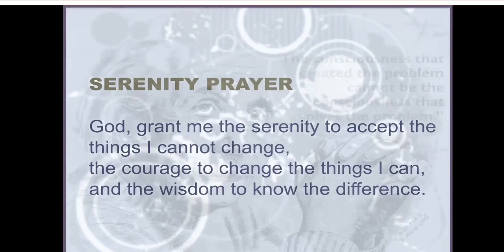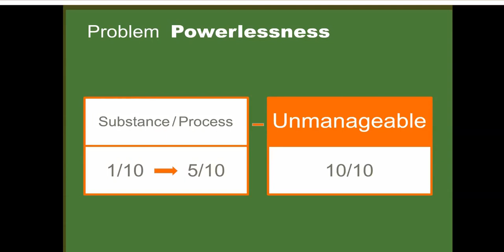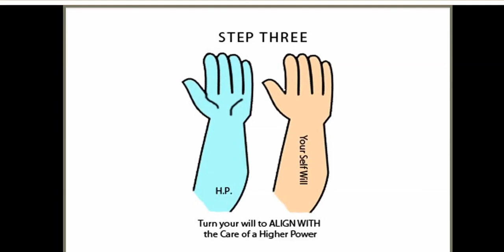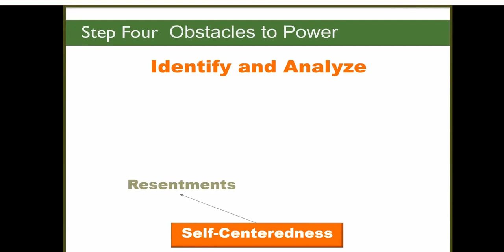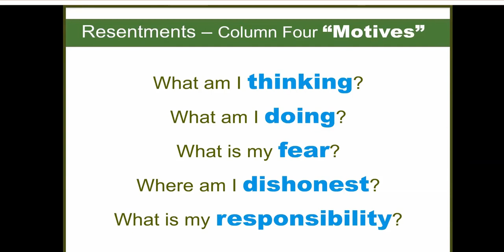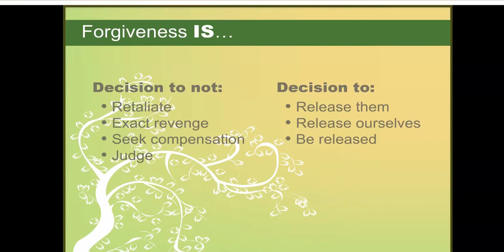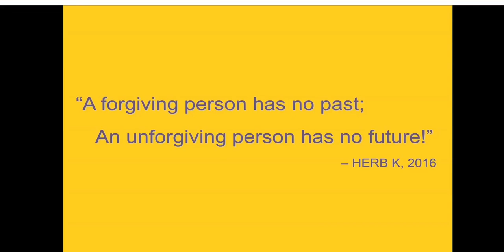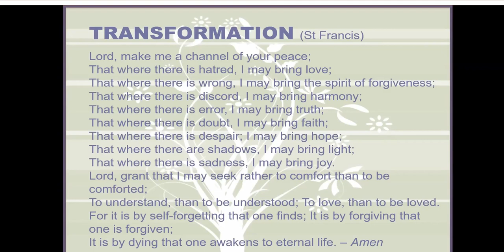Forgiveness - A Decision to Release 2021 Herb K and Dr Fred Luskin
Spirituality Series (2020/2021), facilitated by Herb Kaighan

Introduction and Overview to Twelve Step Spirituality
1. Emotional Sobriety
2. Centering Prayer
4. Forgiveness
5. Our Way of Living
6. God as I Don't Understand
7. Inventory part 1
8. Inventory part 2
9. Freedom

10. Happiness
11. Resentments - Column 1,2 & 3
12. Resentments - Column 4
13. Forgiveness
14. Meditation and Contemplation
15. Amazing Grace

The Spirituality Series is a fundraiser for the Mary & Joseph Retreat Center.   If you would like to make a donation, the Center will gratefully accept it.  Thank you for your generosity and support.